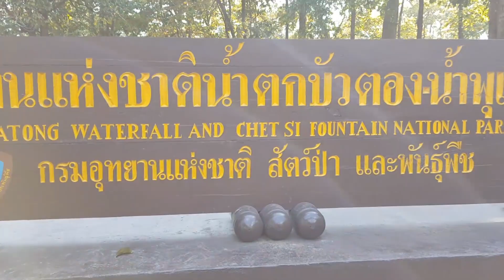Nature and the Beautiful me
BUATONG WATERFALL & CHET SI FOUNTAIN NATIONAL PARK
Chiang Mai, Thailand (Late Upload)